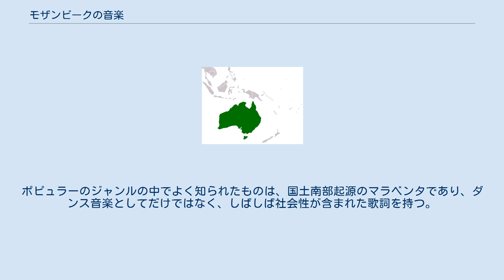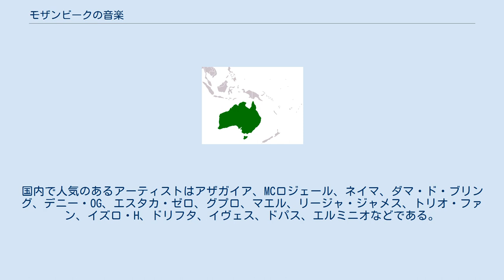モザンビークの音楽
モザンビークの音楽はこの国の文化にとって重要な位置を占めている。
伝統音楽はバントゥーの特徴を持ち、主に北部ではアラブの影響を受け、通常は社会的な儀式に伴うために行われ、ダンスのバック音・音楽グラウンドとしても使用される。
 モザンビークのポピュラー音楽は伝統音楽にルーツを持っているが、外国文化から導入されたリズムとテクノロジーが用いられることも多い。
ポピュラーのジャンルの中でよく知られたものは、国土南部起源のマラベンタであり、ダンス音楽としてだけではなく、しばしば社会性が含まれた歌詞を持つ。
ショペ人の伝統楽器ンビラは、2005年にUNESCOによって人類無形遺産と看做された。
70年代にもアフリク・シモーネのような人気歌手が存在した。
 モザンビークの若者向け音楽の幾つかの音楽様式の中には、マラベンタ、ヒップホップ、パサーダ、R&B、ドズクータなどが挙げられる。
国内で人気のあるアーティストはアザガイア、MCロジェール、ネイマ、ダマ・ド・ブリング、デニー・OG、エスタカ・ゼロ、グプロ、マエル、リージャ・ジャメス、トリオ・ファン、イズロ・H、ドリフタ、イヴェス、ドパス、エルミニオなどである。